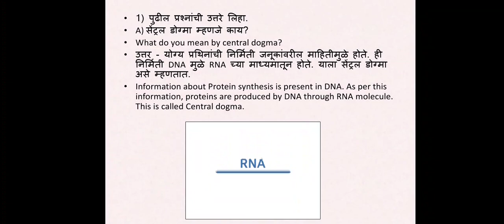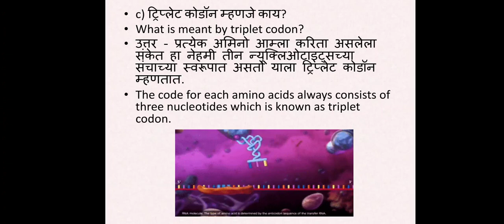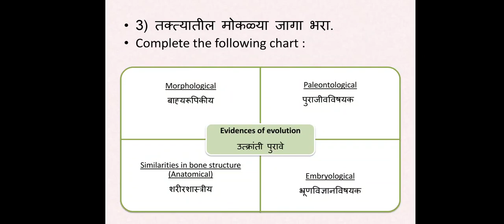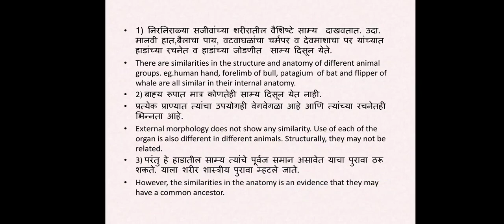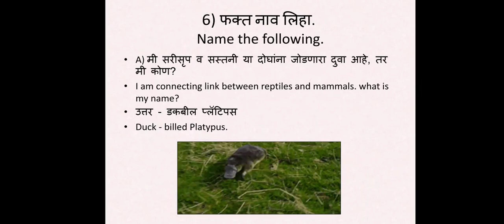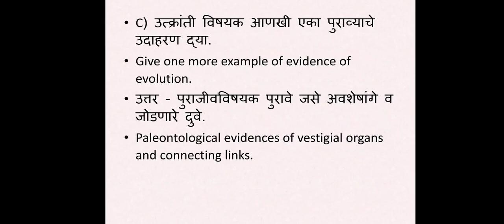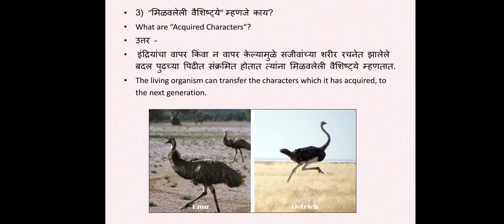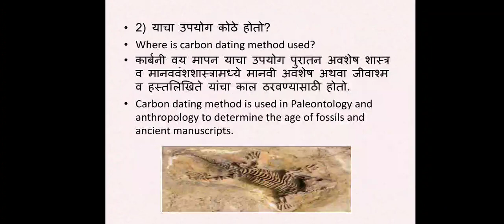इ.10 वी - विज्ञान भाग 2 (आनुवंशिकता व उत्क्रांती - Heredity and evolution )कृतियुक्त प्रश्न